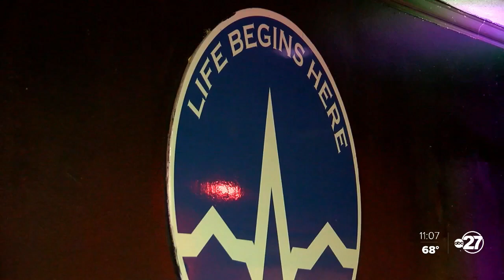Church holds special Sunday service for single mothers in law enforcement